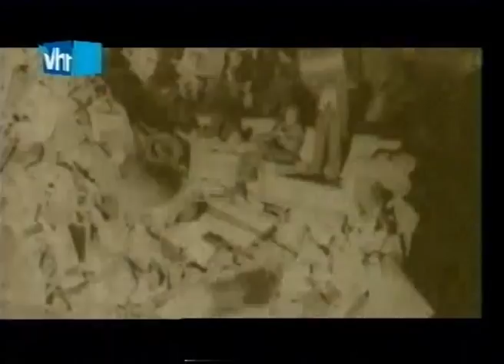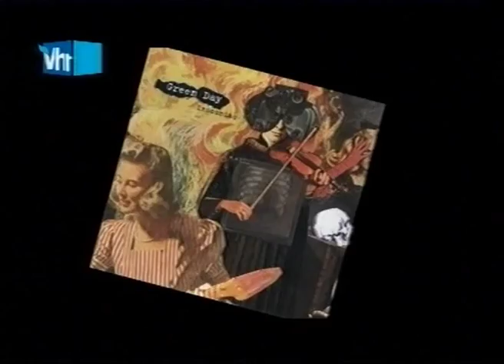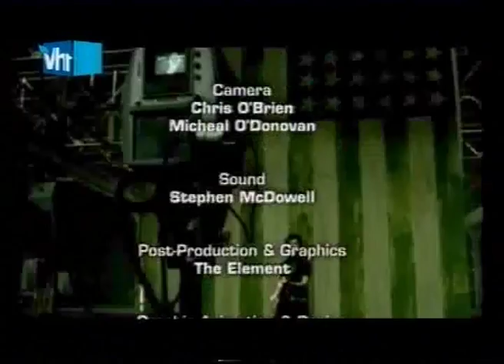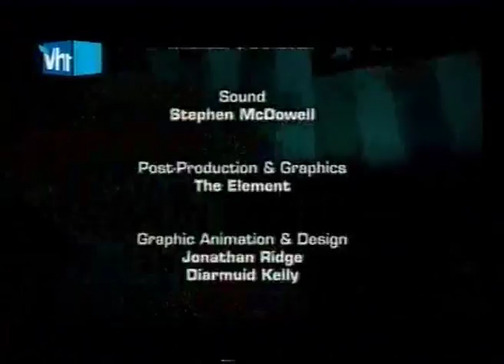Green Day - Planet Rock Profiles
An interview with Green Day for Planet Rock Profiles in 2004. I had to cut a couple of the videos down a bit, but you can view them in full elsewhere.